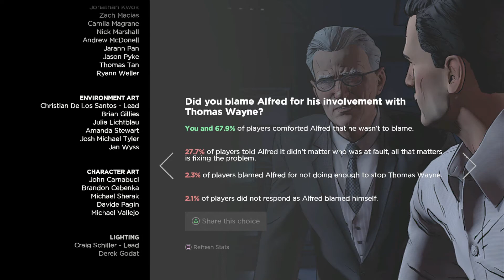BATMAN Telltale Walkthrough ENDING! - Episode Five - Chapter 6 - City of Lights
Batman: The Telltale Series is episodic point-and-click graphic adventure video game developed and published by Telltale Games that is based on Bill Finger and Bob Kane's Batman. The game is a fresh interpretation of the universe set in current times, not tied to any existing iteration of Batman in games, film, or comics.

The game features a similar branching narrative as other past Telltale games, giving the player options for how to approach a situation and having that choice affect later events in the game. The game also presents situations to the player where they may choose to approach as either Bruce Wayne or as Batman.

A sequel, Batman: The Enemy Within, was released on August 8th, following on from the events of the game.

Plot
The player will be able to take the role of Batman as both the superhero and as Bruce Wayne, his alter ego as they deal with the threats of the Children of Arkham and the allegations towards his late parents, Thomas and Martha Wayne.

Episodes
Realm of Shadows
Children of Arkham
New World Order
Guardian of Gotham

Troy Baker as Bruce Wayne/Batman, Thomas Wayne
Murphy Guyer as James Gordon
Jason Spisak as Oswald Cobblepot, Waiter
Krizia Bajos as Renee Montoya, Mendez
Lorri Holt as Regina Zellerbach, Martha Wayne, Councilwoman
Jarion Monroe as Bob Zellerbach, Thug
Christian Lanz as Drug Dealer, Falcone Assistant, GCPD, Reporter, Thug
Zack Villa as Cop, Drug Dealer, Reporter, Thug, Thug Boss
Robert Clotworthy as Jack Ryder